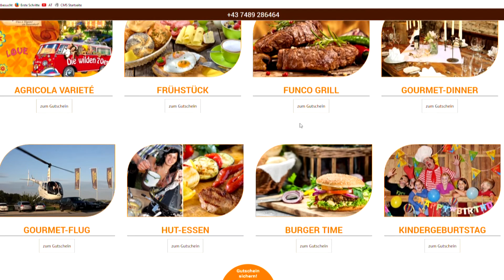Talk im Ramsauhof